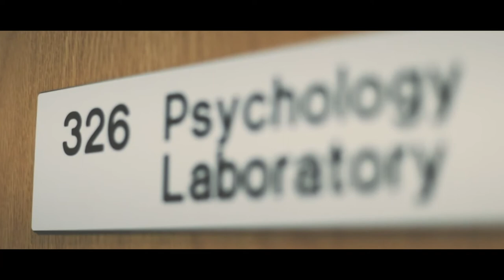The Mind: God's Most Important Creation | Psychology at Houghton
Since the dawn of creation, human nature has always been at the center of intense amateur and academic study. Join Dr. Alison Young Ruesser as she gives a look into the experience of studying the human mind from the source of our Creator and what you can expect when pursuing a Psychology degree from Houghton!